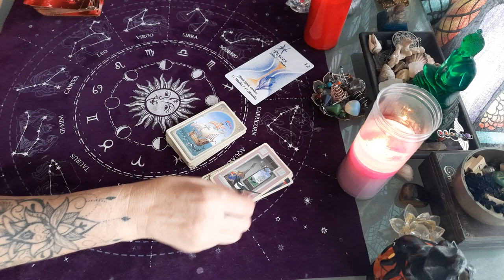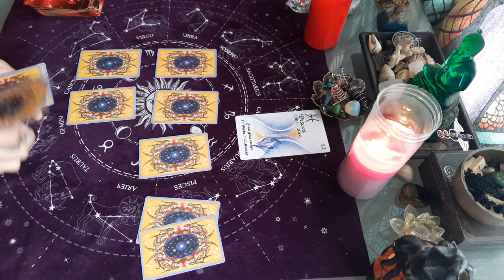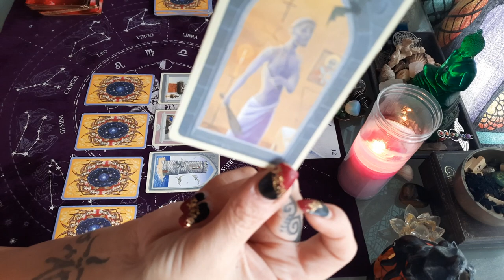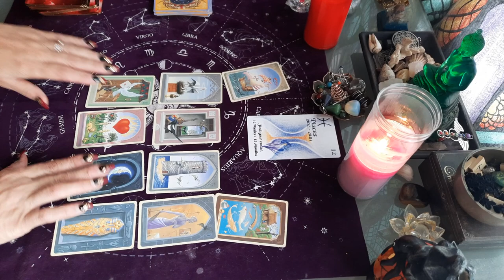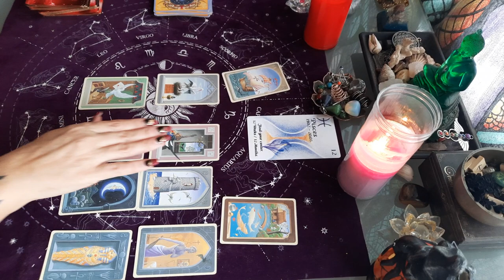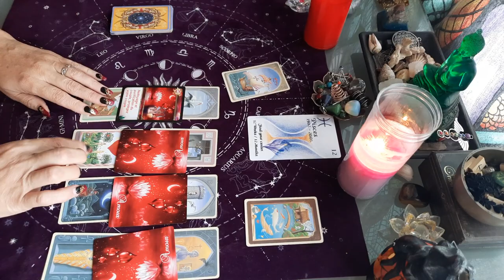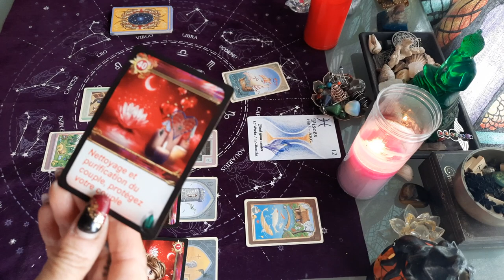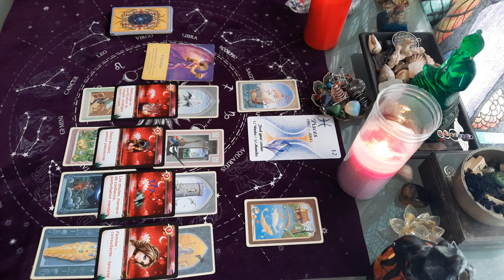taroscope POISSONS ♓ du 1 AU 15 NOVEMBRE , un lien qui se termine !😉🤞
POISSONS TIRAGE GÉNÉRAL novembre 2021

POISSONS
horoscope NOVEMBRE 2021

TIRAGE GÉNÉRAL POISSONS  1 au 15 NOVEMBRE 2021 AVEC TAROTS ET DIVERS ORACLES.